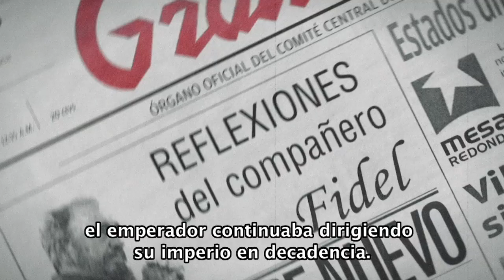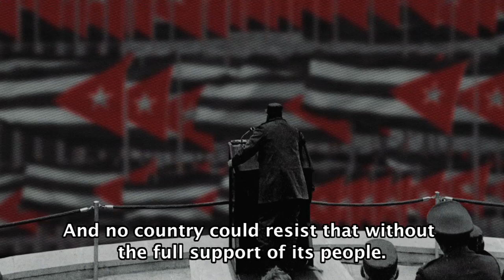Rafael Alcides: Ep4 - Erase una vez en Biran / Once Upon a time in Biran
Rafael Alcides sobre la prensa cubana y Fidel Castro
The Cuban poet on the Cuban press and Fidel Castro.
Dir. Miguel Coyula